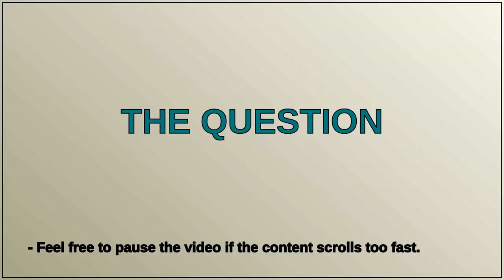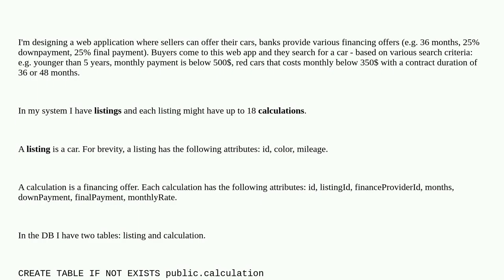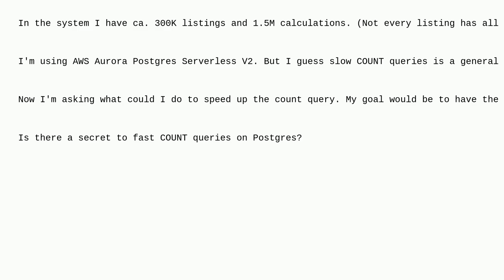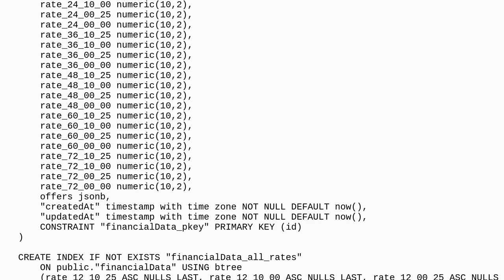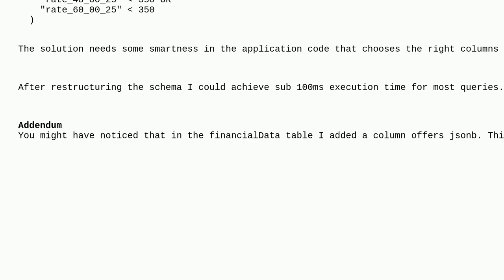Dba: Extremely slow COUNT query on Aurora Postgress Serverless v2 with two tables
Extremely slow COUNT query on Aurora Postgress Serverless v2 with two tables

A special thanks goes out to the community

  postgresql-performance count postgresql aws-aurora